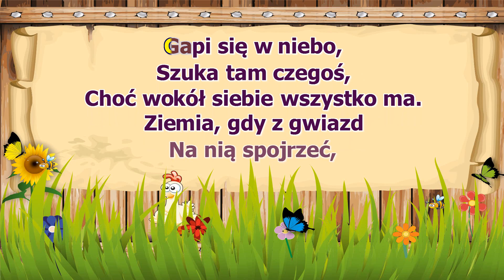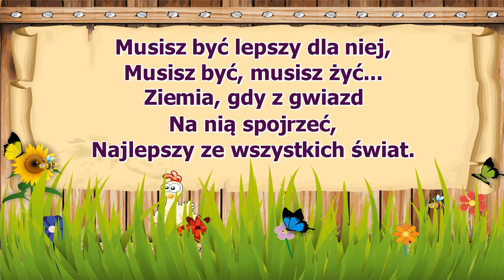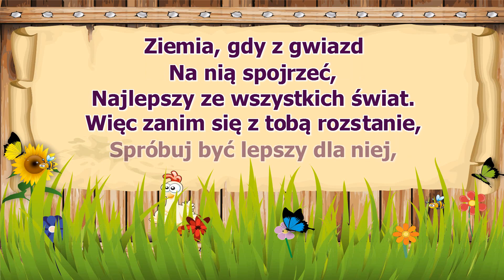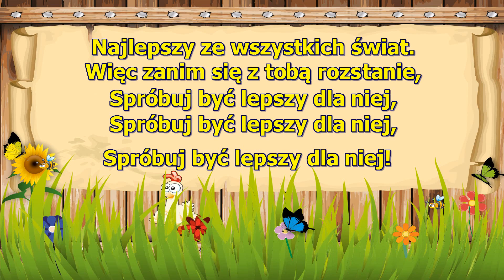Ewelina Flinta - Bądź światoczuły ( karaoke )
Rozsiadł się człowiek
Ziemi na głowie
Ani ją lubi, ani dba
Gapi się w niebo
Szuka tam czegoś
Choć wokół siebie wszystko ma
Ziemia gdy z gwiazd na nią spojrzeć
Najlepszy ze wszystkich świat
Pobladła i mgły ją zasnuły
Spróbuj być światoczuły
Ziemia się głowi
Co to za człowiek
Kto go wymyślił, skąd się wziął
Wredny jak mucha
Słaba i krucha
Z dnia na dzień bardziej drażni ją
Spróbuj być światoczuły
Musisz być lepszy dla niej
Musisz być, musisz żyć
Spróbuj być światoczuły /x2
Więc zanim się z tobą rozstanie
Spróbuj być lepszy dla niej